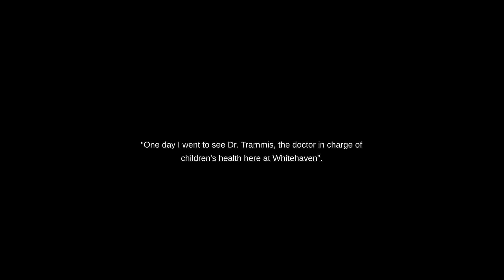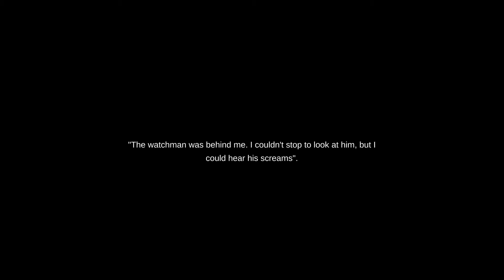Whitehaven Gameplay #3-ENDING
Whitehaven Gameplay